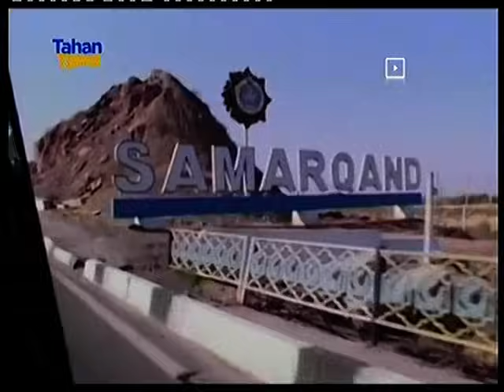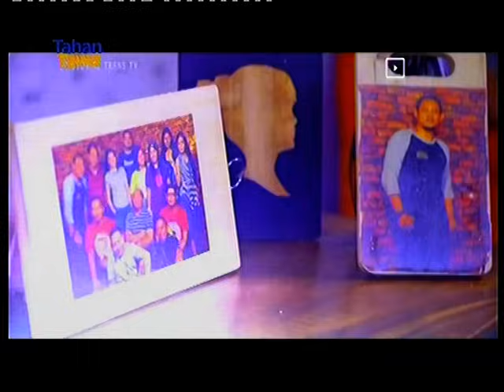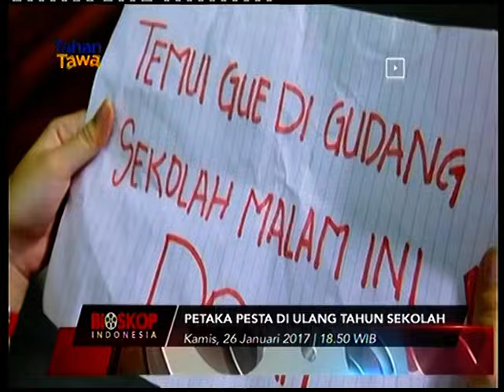96. Bajaj Bajuri: Bikin Bayi, Jadi Berabe